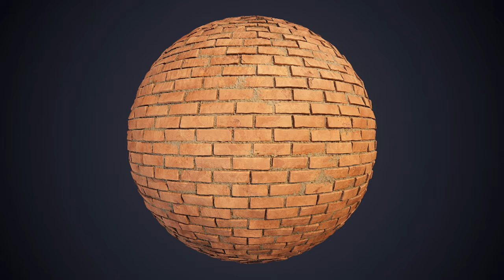Damaged Bricks Smart Mix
This is a material instance of smart material setup that I created inside Quixel Mixer. I wanted to streamline and simplify the martial creation process as much as possible to quickly create new materials and iterate between the versions. I tried to limit the amount of texture maps used to a minimum, so you don't have to replace much when starting to work on something new. Material includes procedural, noise based damage (including edges) as well as noise layers to break up texture repetition. Painting is not required but if you want to fine tune the results even more, you can add the paint layer and do that. Placement of customizable leaks and dirt noise is controlled with the position gradient. These materials were used to texture low poly modular set and exported to UE4 and so far I'm really happy with the results, especially considering how basic the setup is. A further breakdown should be available soon on my Artstation profile: